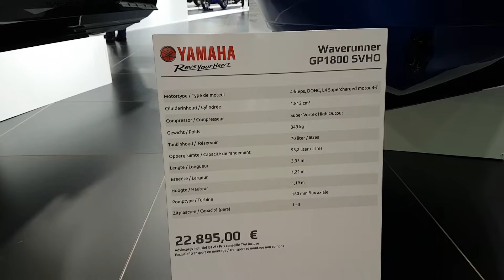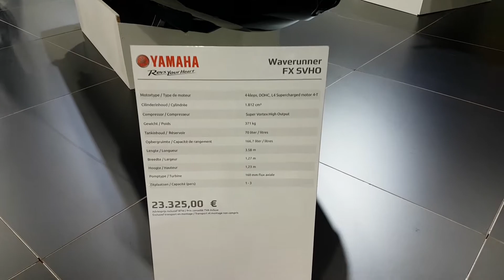TOP 2 YAMAHA WAVERUNNER GP1800 SVHO / YAMAHA FX SVHO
1) YAMAHA / WAVERUNNER GP1800 SVHO / 22.895,00 €
2) YAMAHA /WAVERUNNER FX SVHO / 23.325,00 €